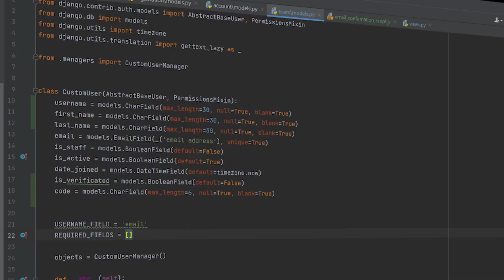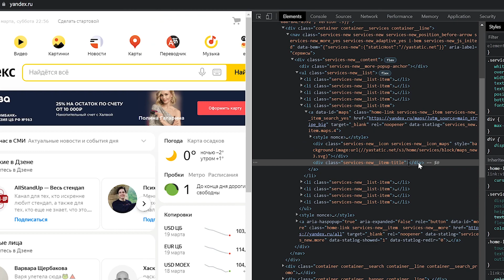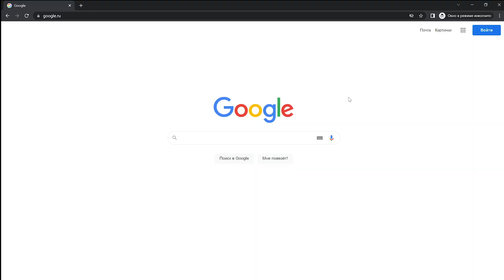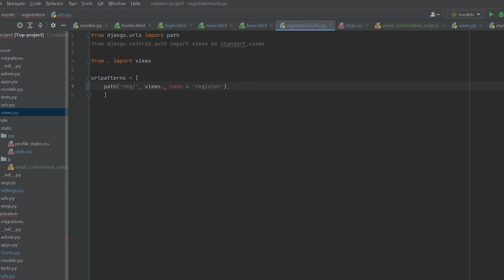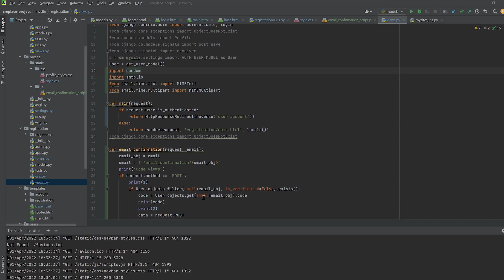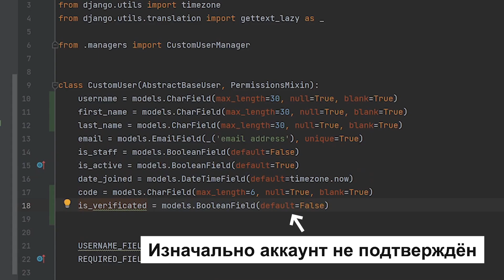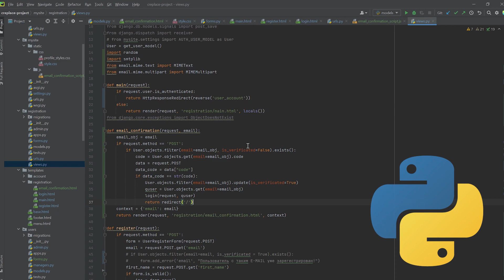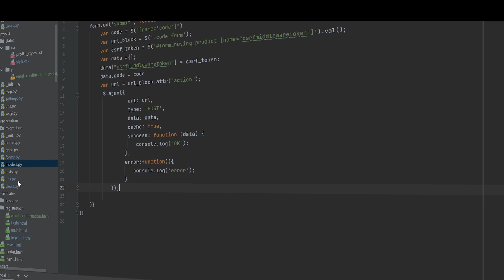Своя социальная сеть на Python. #1. Вход и регистрация пользователей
Всем привет!👋
Ну Бэта-Тестировщиками этого проекта будете - ВЫ. В этой части мы сделаем ВХОД и РЕГИСТРАЦИЮ пользователей.

СМОТРЕТЬ ВСЕМ❗

Вы можете поддержать проект Creplace материально, все деньги пойдут на оплату хостинга сайта
Все инвесторы:

🦉Owl Coding Community🦉
💻Telegram💻 - Более частые новости по разработке Creplace, backstage с создания видео и информация о их выходе
💬Discord💬 - Присоединяйся к Owl Coding Community
Заур Каитов - Главный оператор
Максим Демидович - 3D Artist
Андрей Соколов

Большое спасибо, что ты это читаешь)